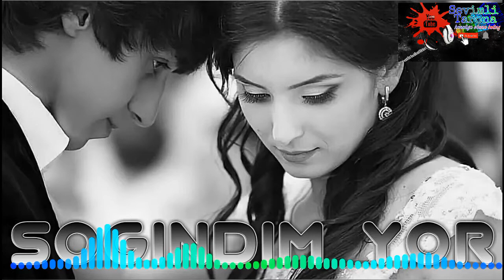SOGINDIM YOR TARONASI YOQAN BOLSA LAYK BOSING VA KANALIGA OBUNA BOLING